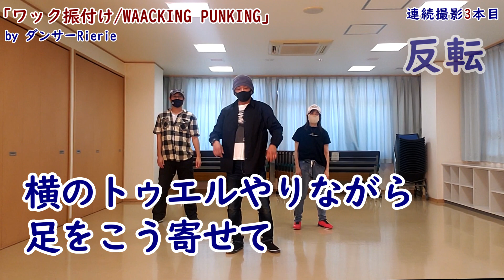【ワッキング振付け/WAACKING PUNKING】 Waacking Choreography Tutorial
0:00 ステップの説明
8:49 振付けの説明
10:39 曲で踊ってみよう

※毎月一回、静岡市清水区長崎新田スポーツ交流センターでSOULステップをメインにレクチャーしています(１時間半/500円)
お近くの際は是非遊びに来てください😃

Side Walk
Side Slide
Moon Walk
Back Slide